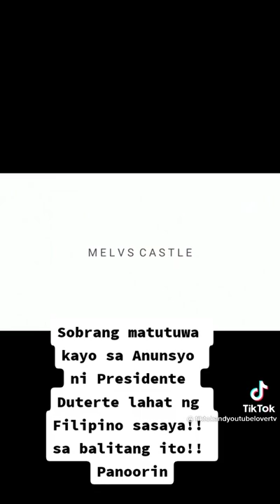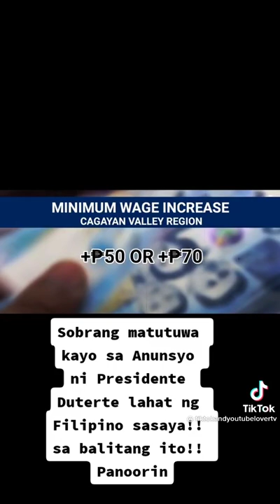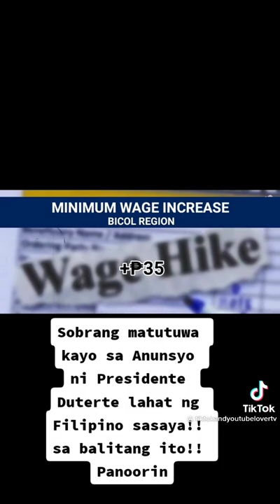MINIMUM WAGE INCREASE SA BUONG PILIPINAS PRRD 2022